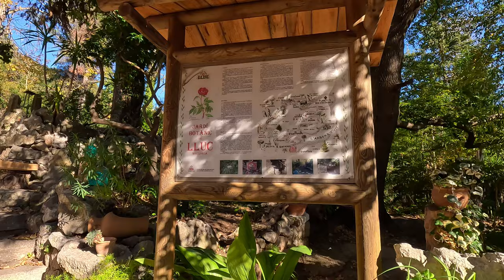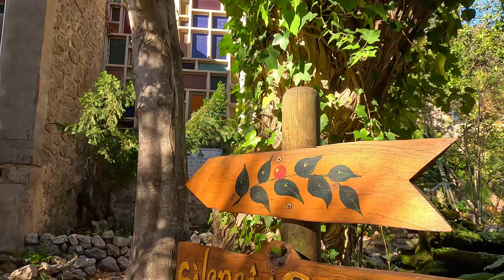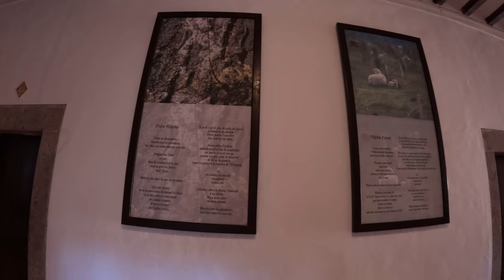Lluc Monastery Mallorca Spain 📷4K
Nestled in a picturesque valley in the Tramuntana mountains, the Lluc Monastery is the most important sacred place in Mallorca. Driving from Palma de Mallorca to Lluc and walking tour in the Lluc Monastery and the Botanical Garden of the Monastery in 12 December 2023.
Temperature: 20ºC.

Shot with Go Pro Hero 11.

00:00 Driving in Tramuntana Mountains
01:26 Walking in Christmas Market
05:32 Walking in Botanical Garden
19:21 Visiting the Lluc Monastery
20:58 Climbing to the cross monument
29:00 Inside of the Church
32:36 The Park of the Monastery
35:20 Driving to Palma de Mallorca